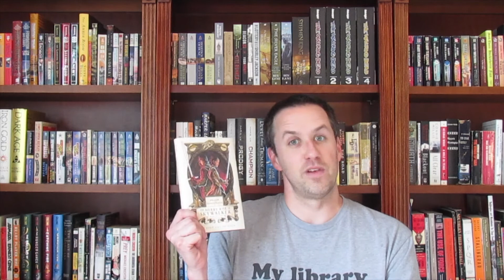Shakespeare's Star Wars series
I give my review of the William Shakespeare's Star Wars series by Ian Doescher